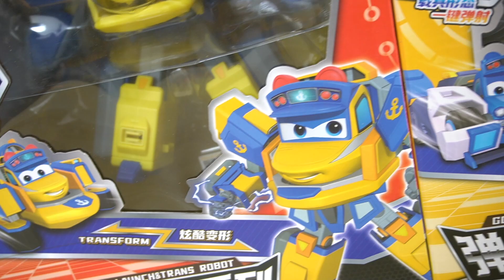玩具拆箱：百變校巴的彈射機甲玩具